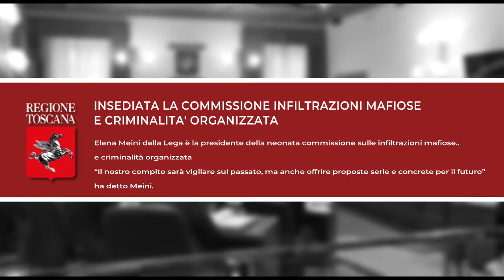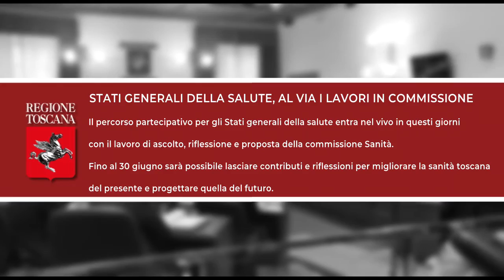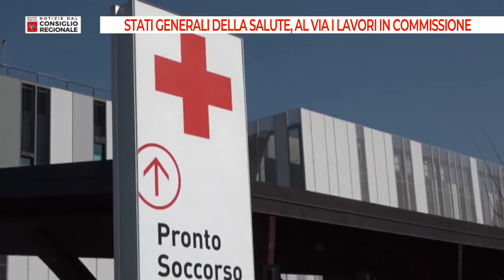Tv Prato Notizie dal Consiglio regionale del 21 05 2021